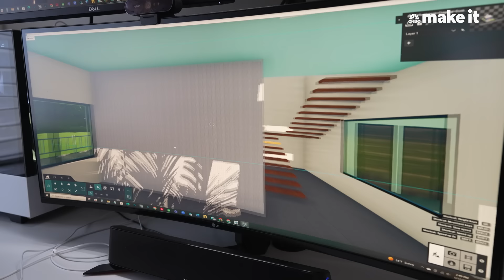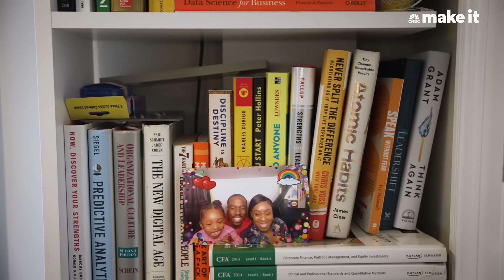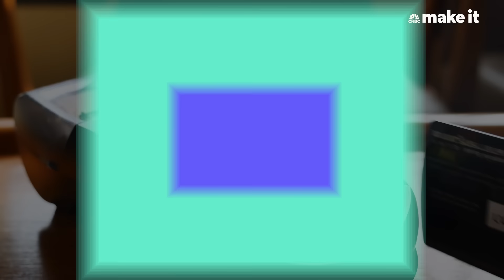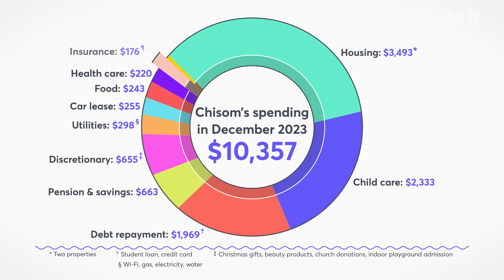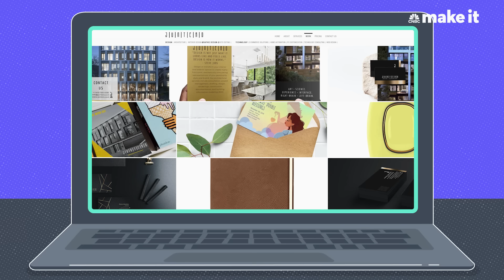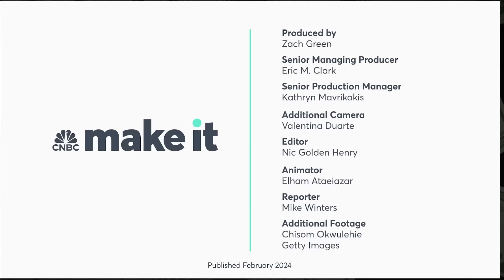My Side Hustle Brings In $400K A Year—Here’s How I Spend My Money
Chisom Okwulehie was gifted at drawing from a young age. She decided to turn her artistic instincts toward a more profitable line of work, studying architecture and public planning in college. Today, the 35-year-old mother of two earns about $163,000 a year working as an architectural designer for the Port of Authority for New York and New Jersey and running her own interior design side business for private clients, Juntero.

This is an installment of CNBC Make It's Millennial Money series, which profiles people across the globe and details how they earn, spend and save their money.

Produced by: Zach Green
Senior Managing Producer: Eric M. Clark
Senior Production Manager: Kathryn Mavrikakis
Additional Camera: Valentina Duarte
Editor: Nic Golden Henry
Animator: Elham Ataeiazar
Reporter: Mike Winters
Additional Footage: Chisom Okwulehie, Getty Images